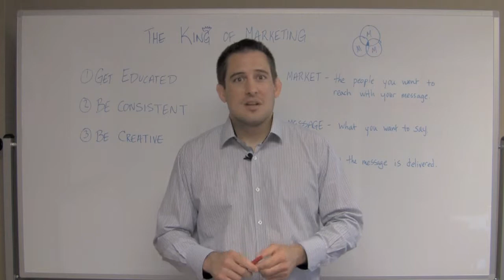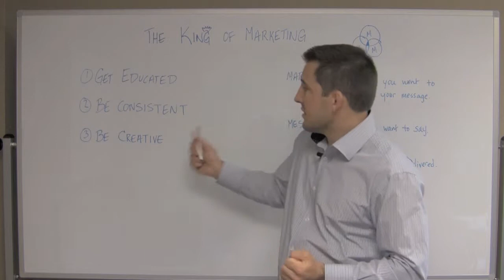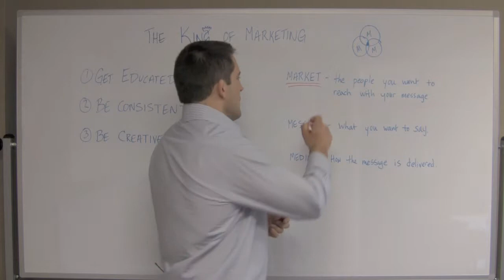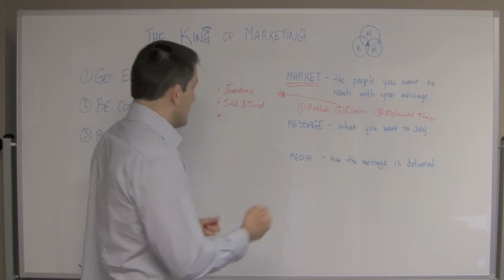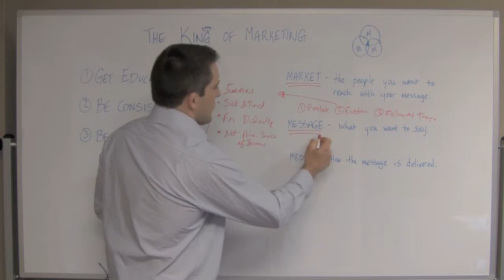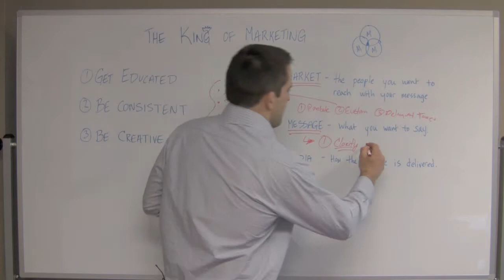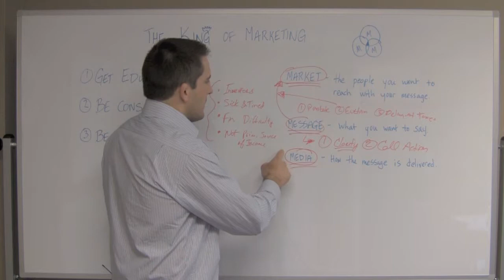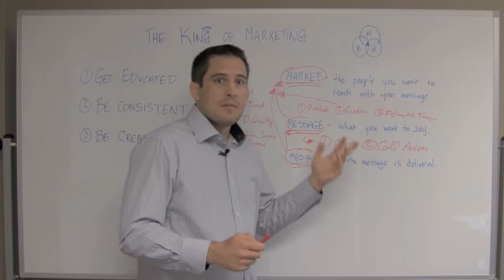Intro to Real Estate Investing - Marketing for Real Estate Investors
Many people don't realize it, but real estate investors need to be well versed in marketing in order to find their properties.  A good marketing strategy is one way to crush it in real estate investing.